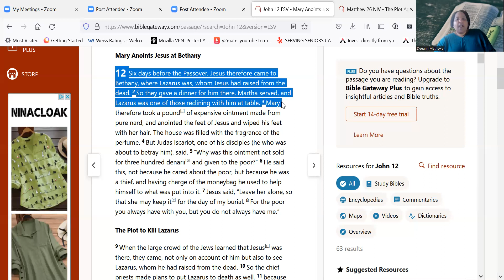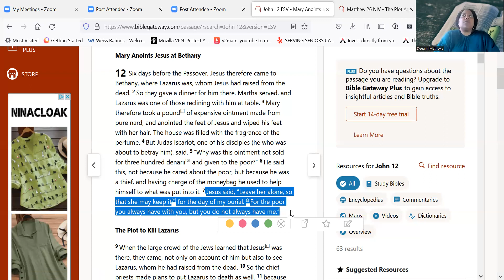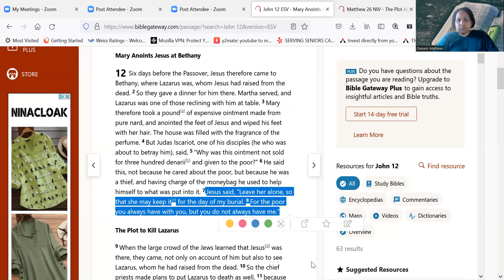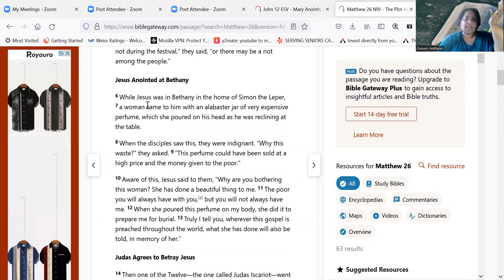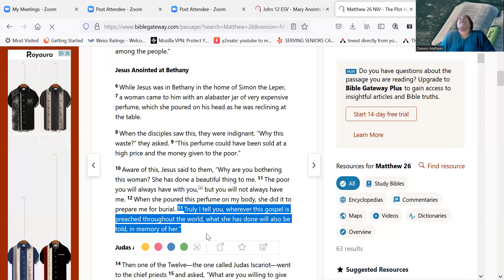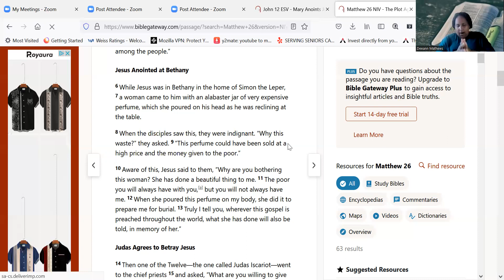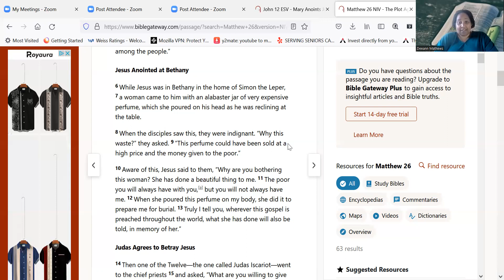Summer Bible Study on Jesus, John, and Women: Mary, Her Alabaster Box, and Men's Evil (John 12)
The Lord Jesus protects those women who love and follow Him, because He knows what they are up against ... the essential nature of men caught up in their pride is such that they cannot ENDURE knowing that a woman may have loved any male beside themselves, because it blows up ANY IDEA that they will be held by that woman AS GOD.  Pay attention to how one and then ALL of Jesus's disciples are willing to CASH MARY OUT for worshiping THEIR MASTER, and the reward she gets and the price they are STILL PAYING (and will be, for a WHILE).